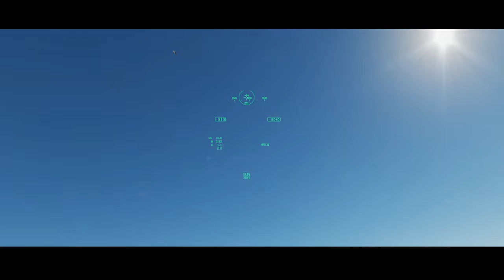Dcs: good fight IcemanFred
System:
Ram- Gskill 32gb @2667mhz
Gpu- Zotac RTX 2070 super extreme
Storage- Crucial P1 1TB and WD blue 1TB
Psu: CX650
Monitor: ASUS VG245H
Flight gear:
ravcore javelin joystick
Trustmaster T 16000m throttle
No pedals yet

Race gear:
TMX pro set